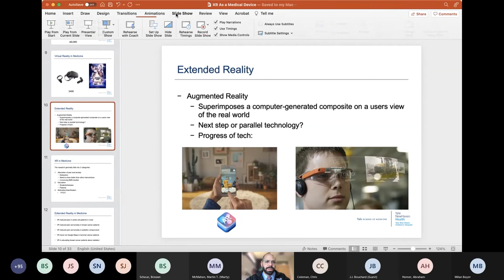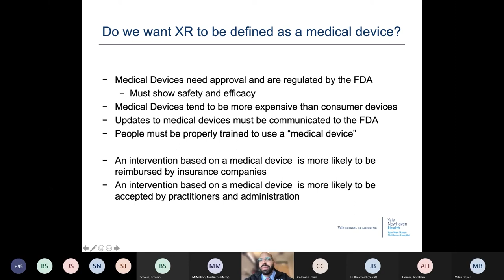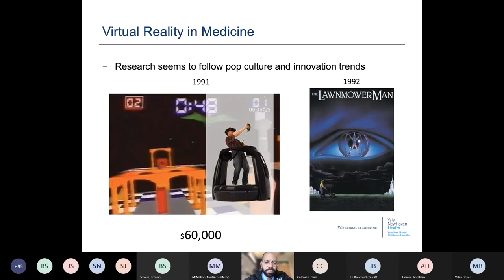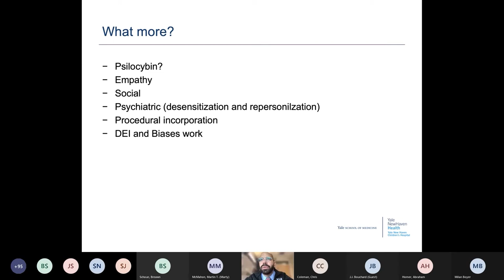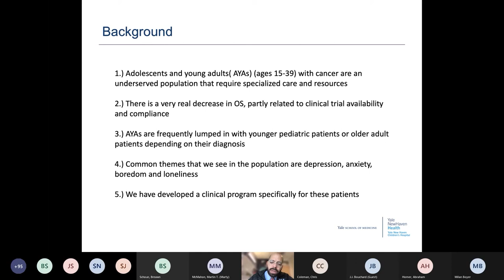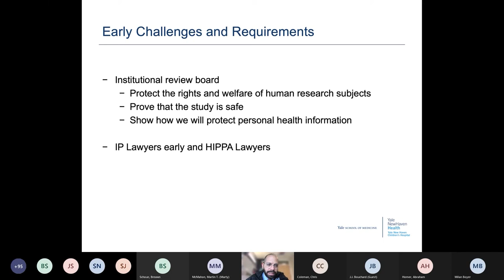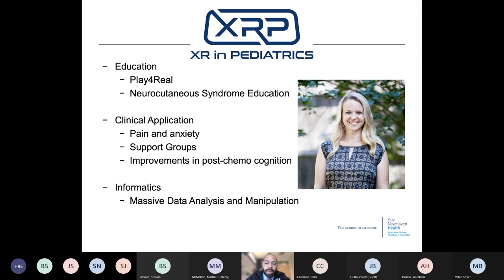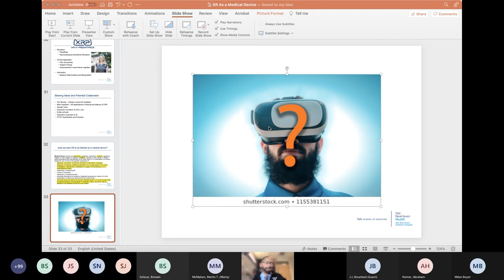Utilizing Extended Reality as a Medical Device: The Long Path Forward (And Perhaps Some Shortcuts)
Presenters: Dr. Asher Marks, MD, Assistant Professor of Pediatrics (Hematology / Oncology); Director, Pediatric Neuro-Oncology, Yale School of Medicine